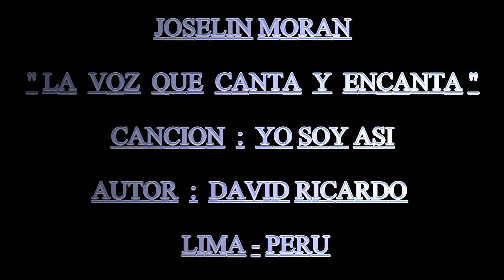YO SOY ASI JOSELINMORAN(DAVIDRICARDO)TALENTO PERUANO#CANCION DEL 2do VIDEOCLIP#PORFIRIO DOC#LIMAPERU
Video Oficial "Yo Soy Así" :
Joselin Moran "La Voz Que Canta y Encanta con esta hermosa canción de su 2do videoclip " Yo Soy Así " del autor peruano Ricardo David espero lo disfruten y sepan apreciar su gran talento de joselin.
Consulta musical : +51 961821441